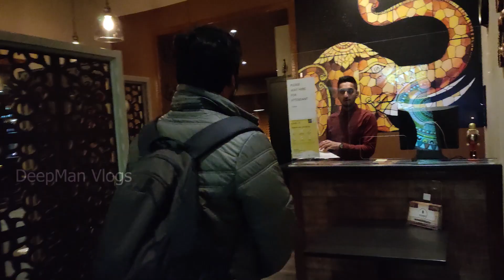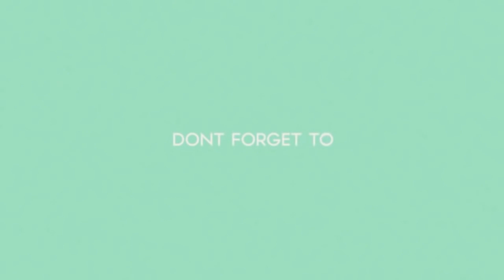தமிழ் பசங்க shares their experience of coming to IRELAND | student visa&accomodation | Tamil Vlog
In this video, Myself and Raghu share our experience of going through Ireland's student visa process and casual conversation about accomodation and education. Also, We had some amazing foooood. Do watch it.